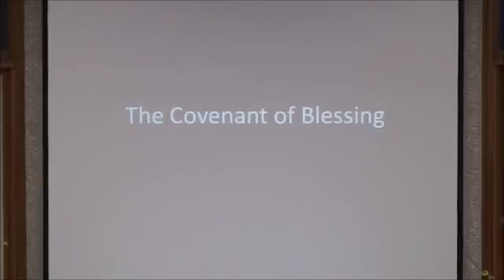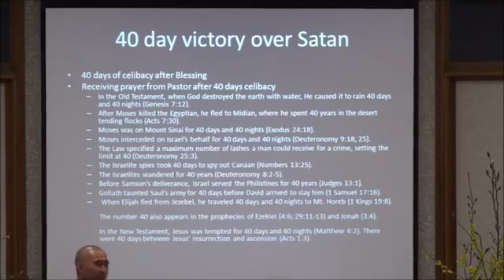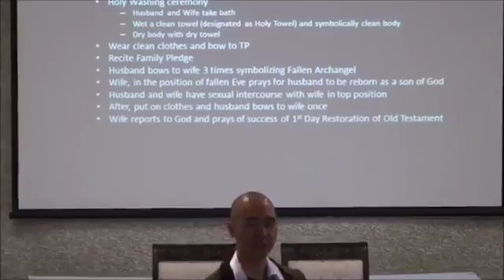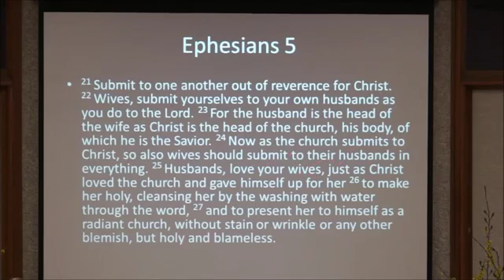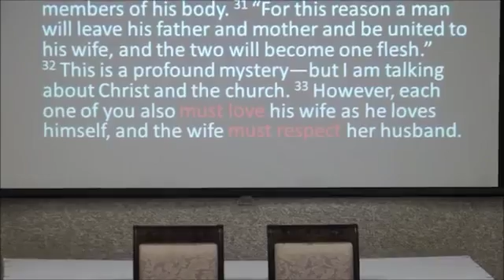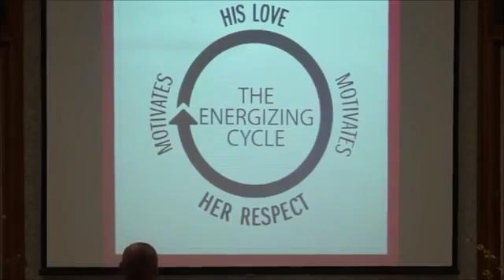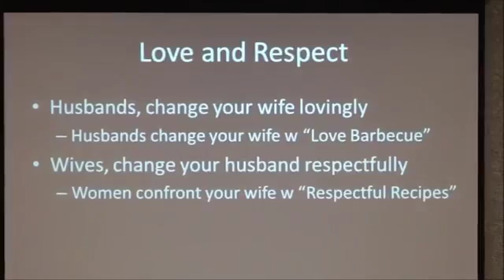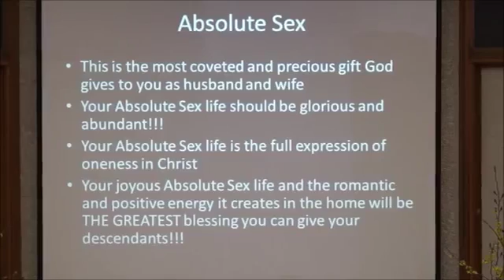15 04 21 The Covenant of Blessing, April 21st, 2015